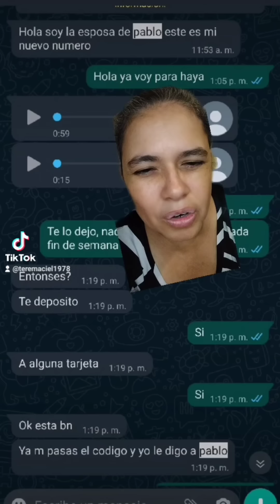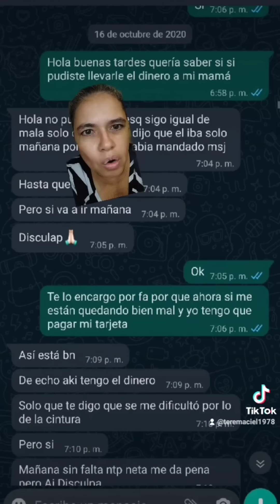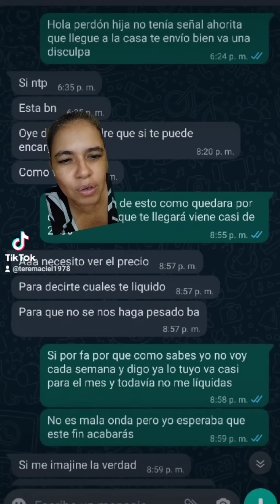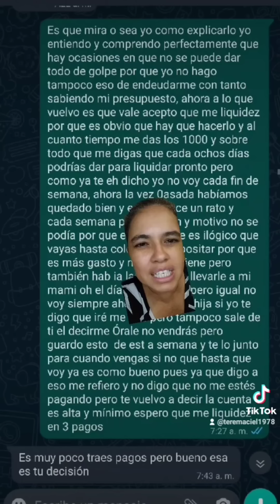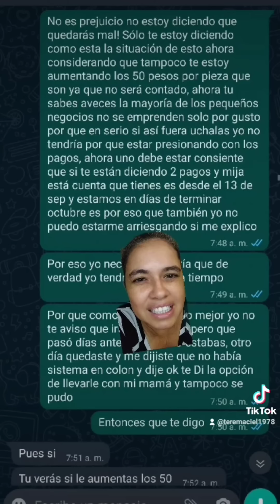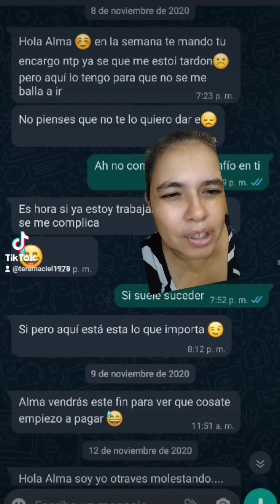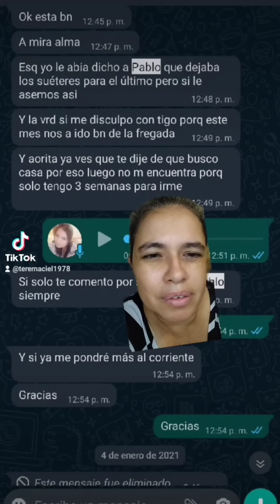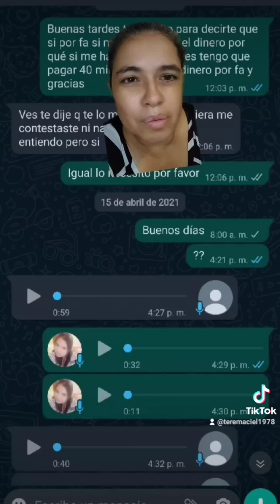Paca-pides si no puedes pagar